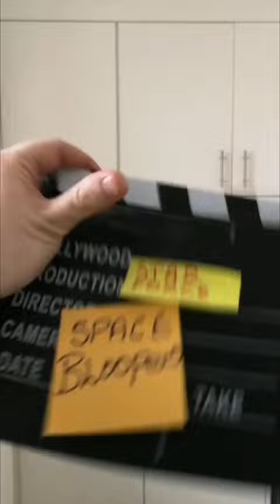Star Force Bloopers: Part One - Caitriona Balfe, Steven Cree, James McAvoy, Kit Harrington